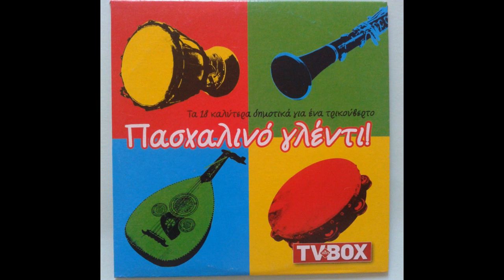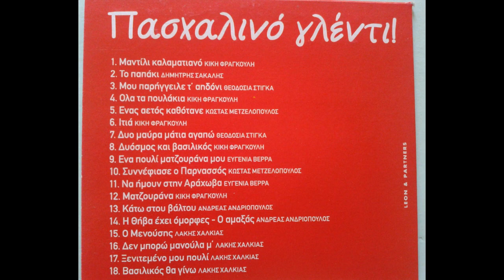Πασχαλινό Γλέντι FULL CD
Είδος: δημοτικά (Αυθεντικός δίσκος) _